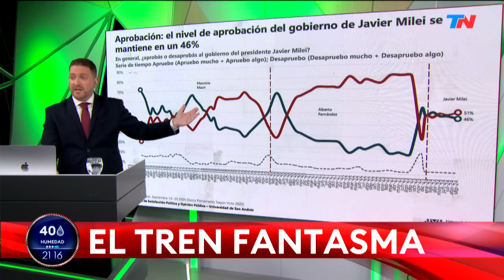¿LA VES? I Programa Completo - 3/10/24